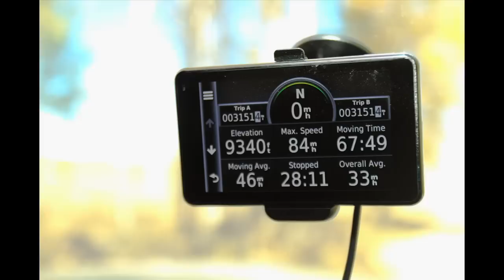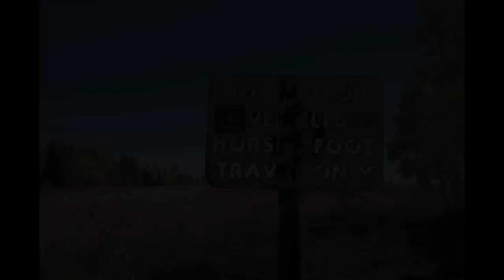Sitka Films: Manti Wapiti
Athlete Mark Seacat pursues elk in Utah's Manti National Forest.

A Fencepost Films production.